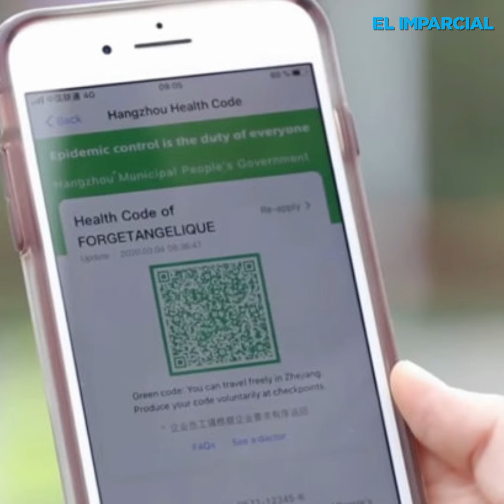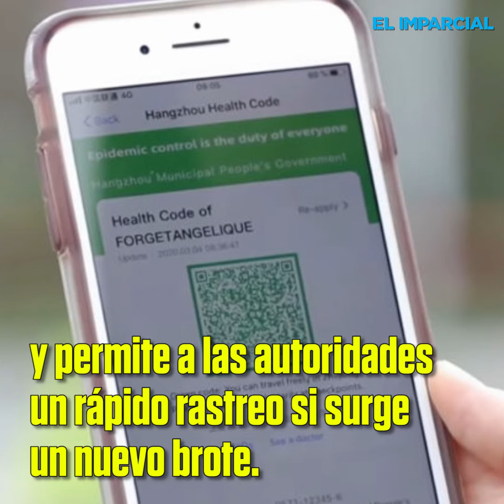Un país que "domó" el coronavirus en 75 días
Nueva Zelanda podría declararse, el próximo 15 de junio, como un país libre de casos de coronavirus tras 75 días de "cuarentena", realizando acciones como el uso de la tecnología a través del celular.